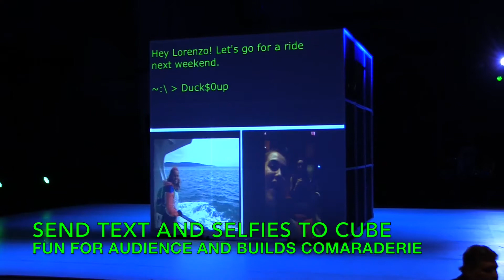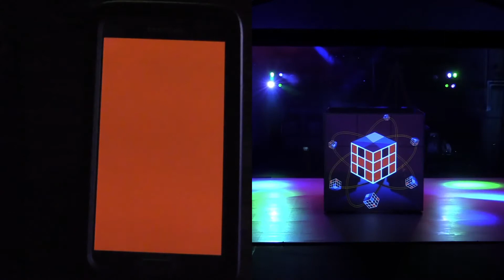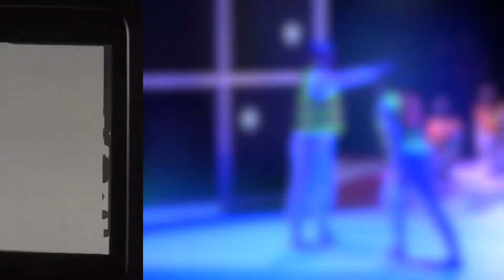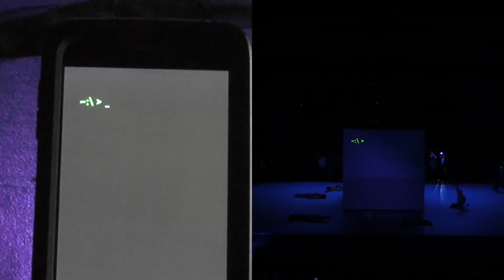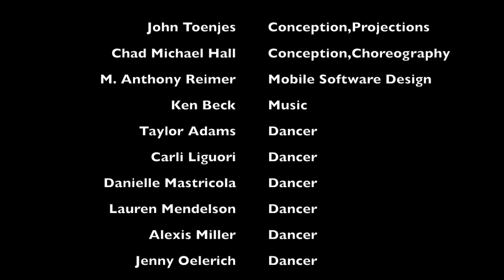Critical Mass demo featuring the LAIT mobile application system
This movie explains how the LAIT mobile application system was used in the dance "Critical Mass," performed at the Krannert Center for the Performing Arts in Feb. 2017. This mobile device-augmented dance explores the nature of the social media environment our society is creating through the use of smartphones, and its analogy to the dangers and opportunities provided the world by nuclear technology. The environment of the dance is expanded into and within the audience by direct engagement through custom smartphone technology, designed specifically for this dance.